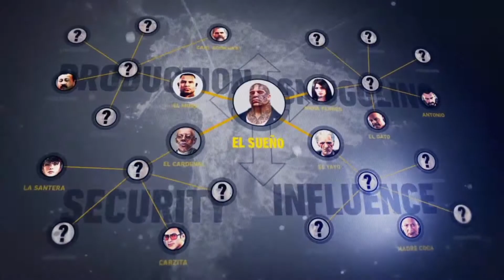GHOST RECON WINDLANDS DESABILITANDO A ANTENA DO SANTA BLACA GAMEPLAY PS4 PORTUGUÊS PT BR